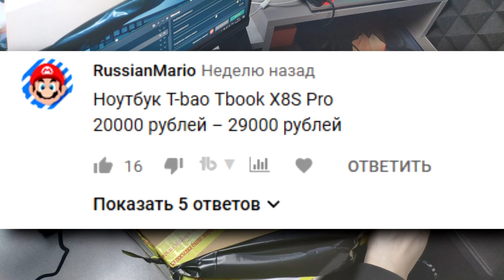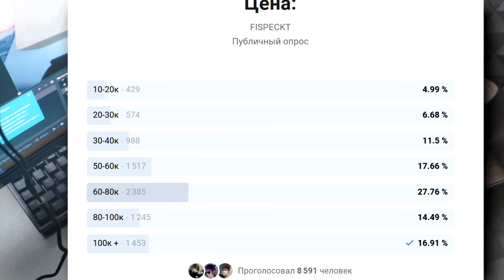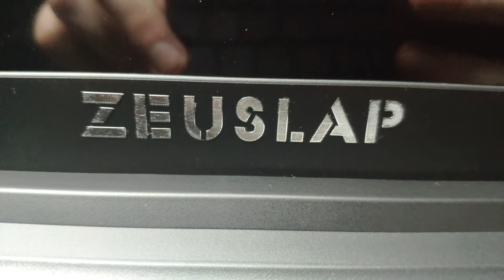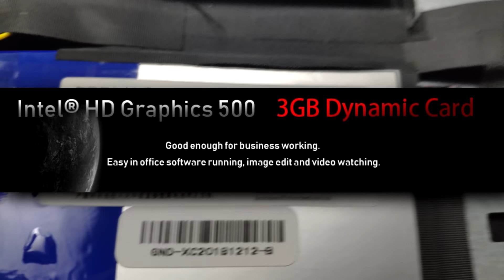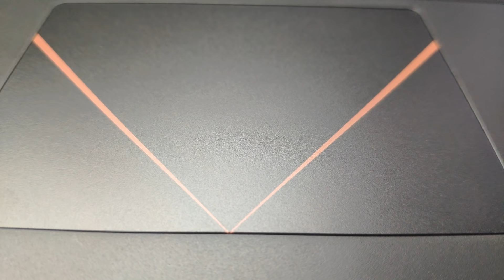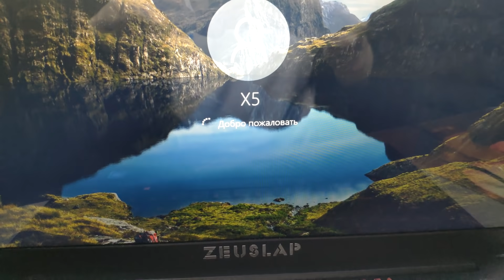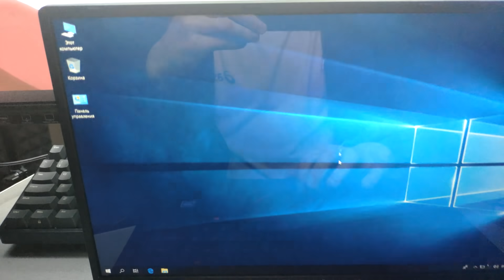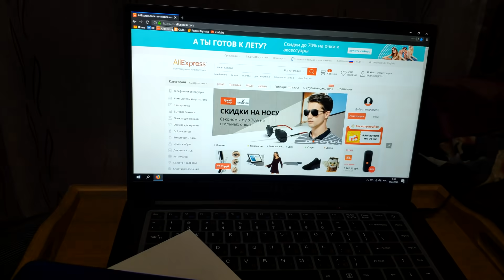Игровой ноутбук 120 FPS с Aliexpress за 22000 рублей | Китайский ZEUSLAP за 300$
Недавно я задался целью купить хороший ноутбук для серфинга в интернете для подарка. Мой выбор пал на ZEUSLAP X5 который похож на игровой. Стоил он приличные 22000 рублей и за свои деньги оказался очень хорошим. Ждём дизы за кликбейт)

(сейчас там другой корпус)